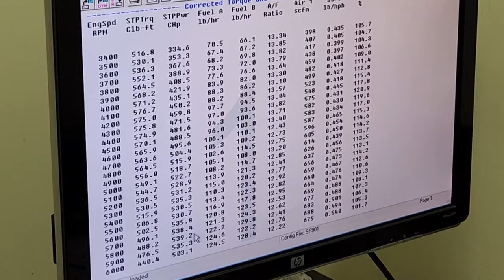Small Block Mopar Stroker Making Big Block Power. Amazing Torque!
This is the 360/408 that was on the stand on the last video. The last video has all the info. Micheal Leary bought this one so it's not available now. I can build more.